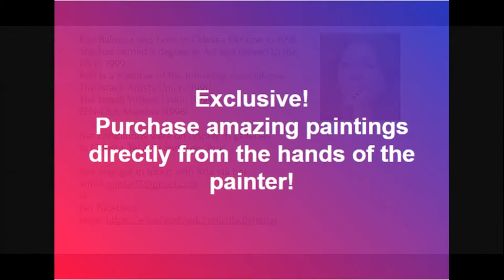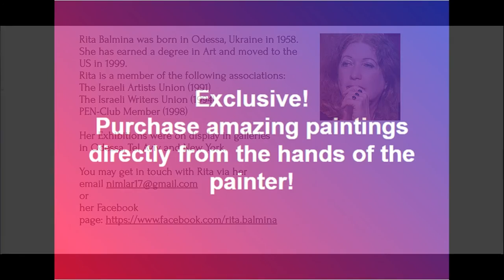Rita Balmin & Her Amazing Paintings.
Rita Balmin is a gifted poet, a writer and an artist.
She was born in Odessa, Ukraine in 1958.
She has earned a degree in Art and moved to the US in 1999.
Rita is a member of the following associations:
The Israeli Artists Union (1991)
The Israeli Writers Union (1994)
PEN-Club Member (1998)

Her Exhibitions were on display in galleries in Odessa, Tel Aviv and New York.